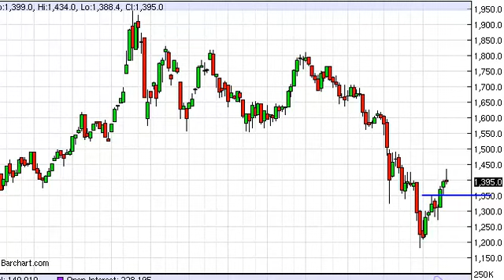Gold Prices forecast for the week of September 2, 2013, Technical Analysis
- August 26, 2013 commodity weekly technical analysis for the Gold commodity.Find more information about Forex and Commodities News